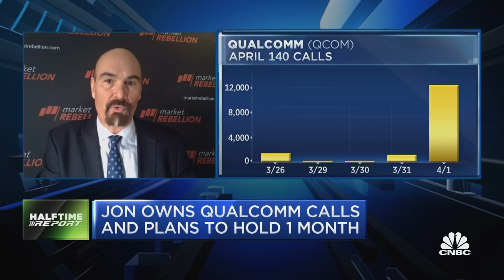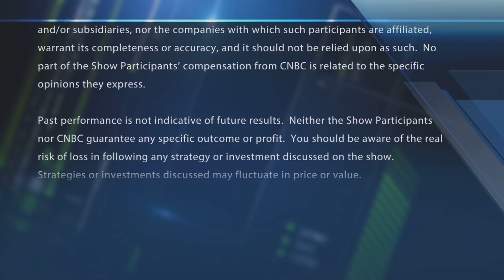Bulls bet on this chipmaker